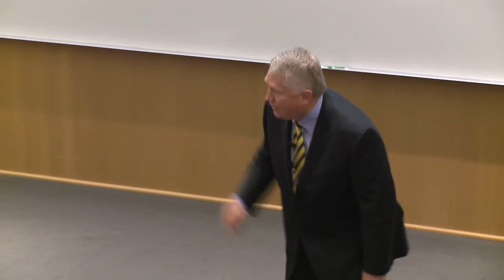An Evening of Inspiration with Dave Blanchard Part 2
Welcome to the Og Mandino YouTube Channel.

Augustine "Og" Mandino II was an American author. He wrote the bestselling book The Greatest Salesman in the World. His books have sold over 50 million copies and have been translated into over 25 languages. He was the president of Success Unlimited magazine until 1976 and was inducted into the National Speakers Association's Hall of Fame. This channel is managed by the Og Group, Inc, the organization responsible for the Og Mandino Leadership Institute and the Habit Finder key habits of thinking assessment

At Og Group Leadership Institute and Habit Finder, we exist to bring you resources and encouragement as you chase better in your professional and personal life. With resources for Influencer Development, Social Media training & Coaching for entrepreneurs, small business owners and executives.

Habits of thinking dictate your emotional state, the decisions you make, choose your actions and ultimately the results you create. And you take your habits with you, everywhere you go. The Science of Habit has been developed over thousands of hours of research and examining the habits of over 75,000 clients. Now it’s your turn.

At the Habit Finder, we want to link arms with you as you discover and cultivate habits that will serve your best future.

(*The Habit Finder assessment measures your thinking habits as accurately as a thermometer measures the temperature).